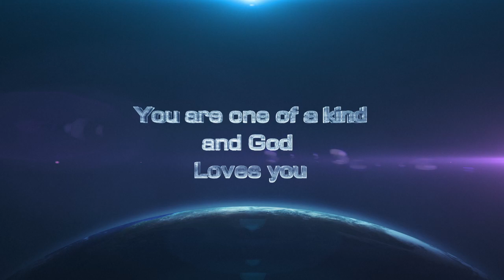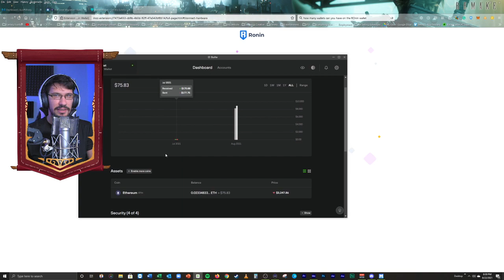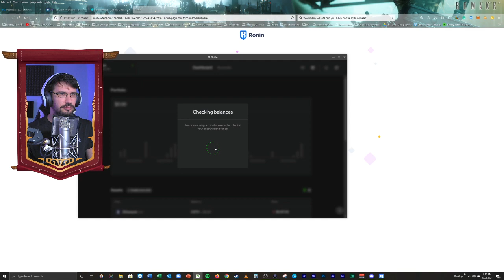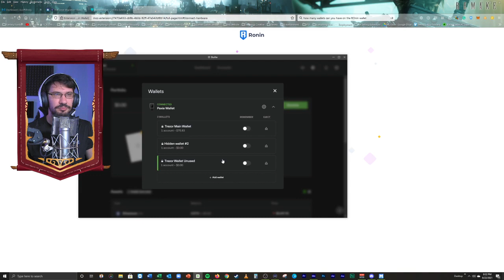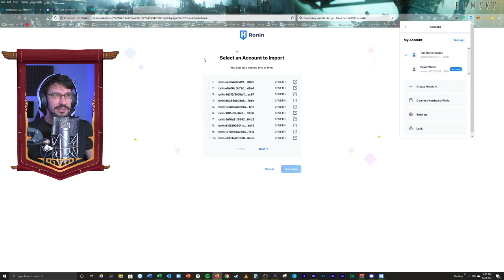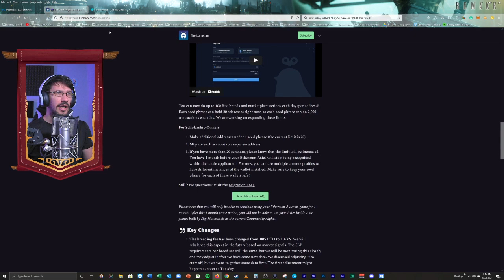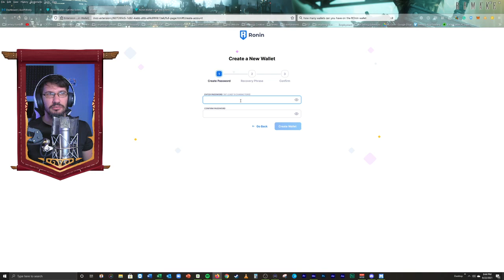Unlimited Scholar accounts on one Trezor Wallet!?!?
Update* The Ronin wallet can now hold an unlimited number of accounts!

In this video, I will show you how to maximize the use out of your Trezor wallet. If you have 50+ Scholar accounts, and you need more ethereum addresses, then you have come to the correct video to find out how to do that.

Time Stamps:
Ronin Limitations:
1:14
Trezor Limitations:
1:47
Creating more than 50+ Scholar accounts:
3:06
Creating a new Ronin:
6:06
The Recap:
7:18